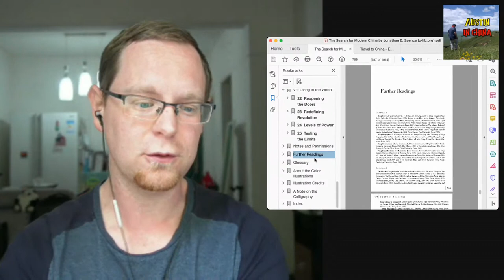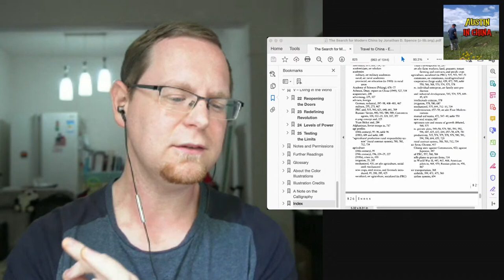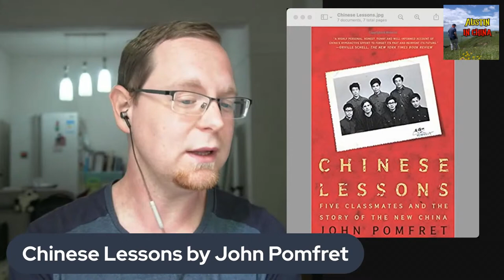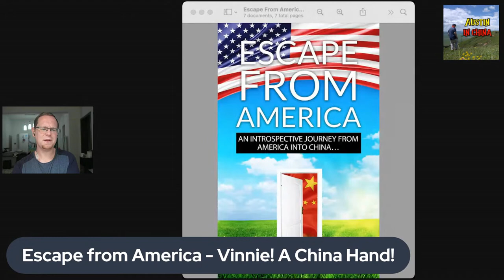Six Must Read Books About China | Best Books on China I Read Before Moving Here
My top books on china. If you want China books, this video is for you! Find me on other platforms and see what I like + recommend! Today, I want to talk about books I read about China before I moved here, and why I think they're important books to read, whether you're moving to China, traveling to China, or just interested in China. These books are some of the best China books, some by expats, some by travelers, and some by journalists or historians. Either way, these are the top books about China that I have read to date that I'd like to recommend. Here are the links!

* The Search for Modern China
* Chinese Lessons by John Pomfret
* Fried Eggs with Chopsticks
* When a Billion Chinese Jump
* The Rape of Nanking
* Travel to China: Everything You Need to Know Before You Go

Escape From America (Bonus book)

My camera - Sony A6100

My microphone - Rode SmartLav+

My gimbal - Moza Mini P